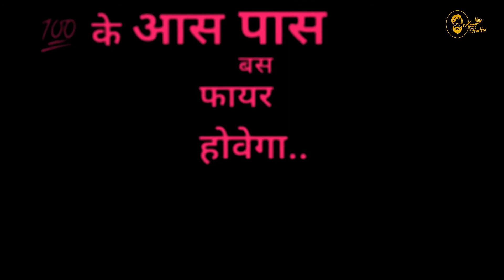hathkadi | Amit saini rohtakiya Latest haryanvi song status with black background Black Screen wha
BATTITUDEWHATSAPPSTATUS

videos 2020

Black backgroun

2020 All status Black screen New Haryanvi status Black screen Best Haryanvi status Black screen Hit Haryanvi status Black screen

blackbackgroundHaryanvistatus Videos